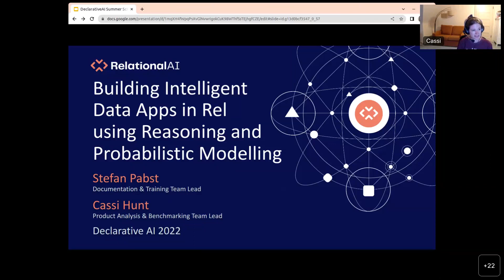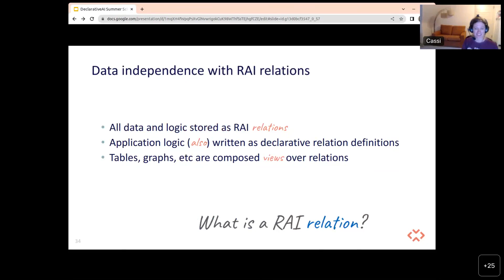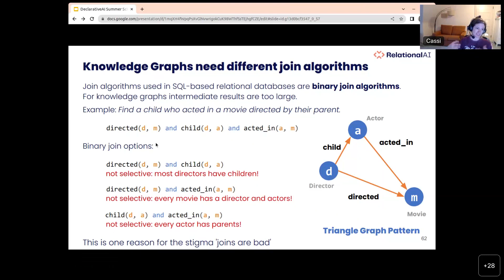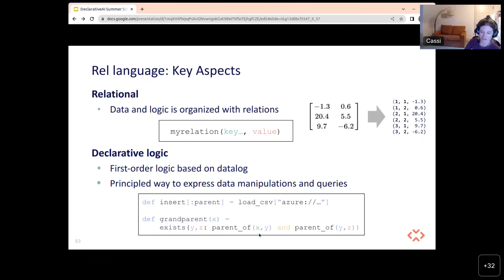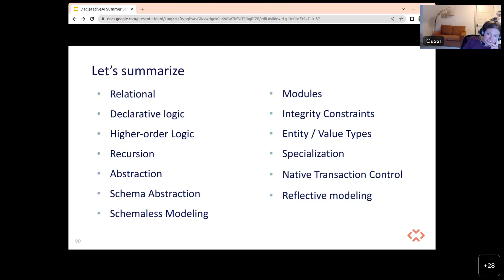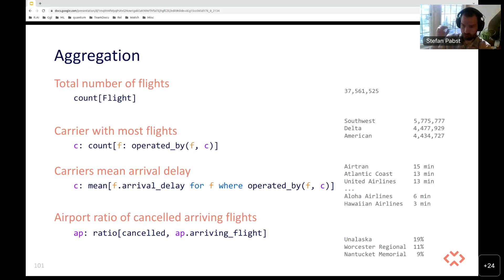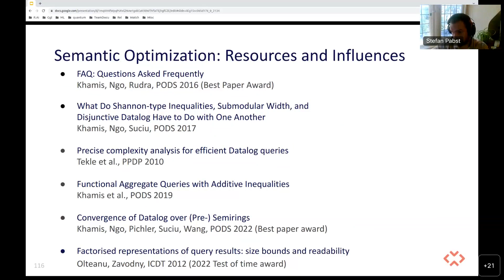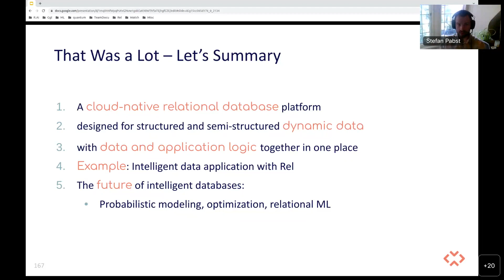Lecture 2 - Building Intelligent Data Apps in Rel using Reasoning and Probabilistic Modelling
"Building Intelligent Data Apps in Rel using Reasoning and Probabilistic Modelling"

Stefan Pabst and Cassandra Hunt (RelationalAI Inc., USA)